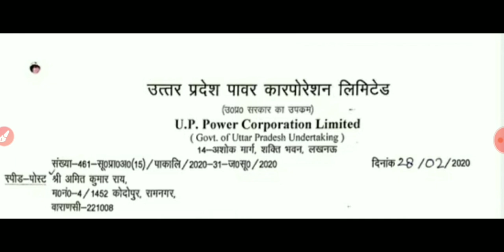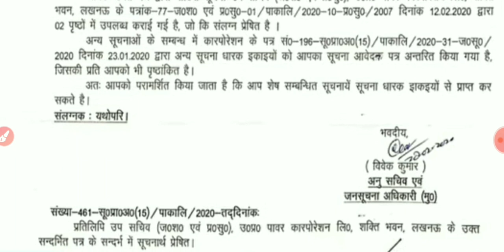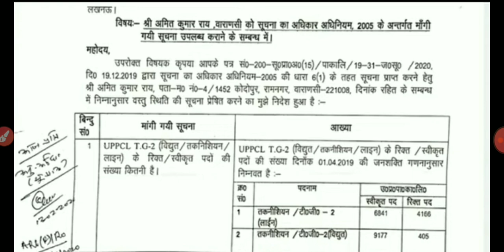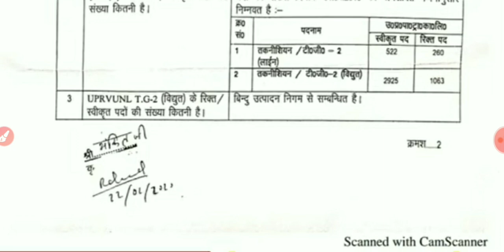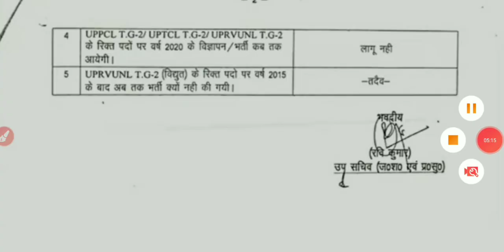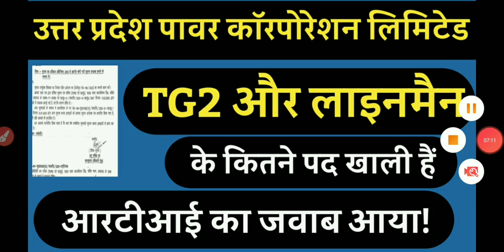UPPCL TG और लाइनमैन के कितने पद खाली हैं|UPPCL TG2 VACANCY UPDATE|UPPCL LINEMEN VACANCY UPDATE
UPPCL लाइनमैन के कितने पद खाली हैं||UPPCL TG2 कितने पदों पर आएगी भर्ती||UPPCL TG2 VACANCY INFORMATION 2020||UPPCL LATTEST VACANCY NOTICE||UPPCL LATTEST VACANCY UPDATE 2020||UPPCL TG2 EXAM DATE INFORMATION 2020||

UPPCL मे कितने रिक्त पदों पर आएगी भर्ती||UPPCL JE VACANCY UPDATE||UPCOMING VACANCY UPPCL JE 2020|| उत्तर प्रदेश पावर कॉरपोरेशन लिमिटेड में जूनियर इंजीनियर के कितने पदों पर भर्ती होगी||UPPCL TG2 VACANCY UPDATE 2020||UPPCL LATTEST VACANCY INFORMATION||UPPCL TG2 VACANCY INFORMATION||

UPPCL LINEMEN VACANCY UPDATE||UPPVL LINEMEN VACANCY NEWS||UPPCL LINEMEN VACANCY INFORMATION||UPPCL LINEMEN VACANCY NEWS 2020||

UPPCL में खाली पदों पर जल्द होगी भर्ती||UPPCL NEW VACANCY UPDATE||UPPVL NEW VACANCY INFORMATION 2020||UPPCL के रिक्त पद जल्द भरे जाएंगे||UPPCL LATTEST VACANCY UPDATE 2020||UPPCL LATTEST VACANCY NOTICE 2020||UPPCL लाइनमैन भर्ती जल्द होगी||NEW VACANCY UPPCL JE ||

UPPCL TG2 VACANCY INFORMATION 2020||UPPCL TG2 VACANCY UPDATE 2020||UPPCL TG2 VACANCY NEWS 2020||UPPCL TG2 VACANCY NOTICE 2020||LATTEST UPDATE UPPCL TG2 VACANCY INFORMATION||LATTEST UPDATE UPPCL TG2 VACANCY 2020||

UPPCL TG2 ONLINE APPLY NEWS
UPPCL TG2 ONLINE APPLICATION

uppcl je
Uppcl_tg2_608_भर्ती की परीक्षा जल्द कराओ